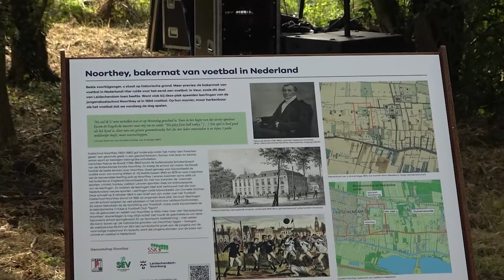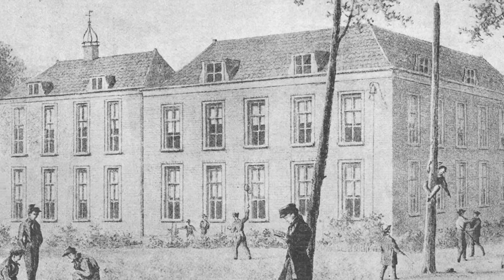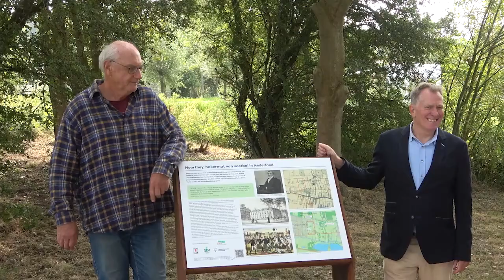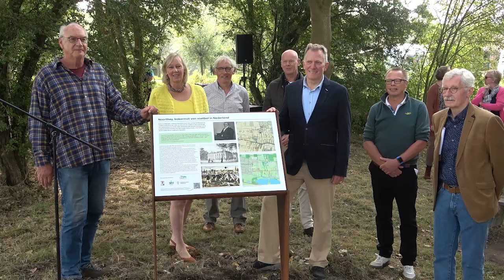De eerste keer Voetbal in Nederland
Zaterdagochtend 18 april 2021 onthulden Astrid van Eekelen (wethouder Leidschendam-Voorburg), Jonkheer Frederik Boreel (lid Genootschap Noorthey) en initiatiefnemer Tjaard de Vries (buurtbewoner, voetbal-scheidsrechter en -grensrechter) op de Noortheylaan in Leidschendam het informatiepaneel ‘Jongenskostschool Noorthey, Bakermat van Voetbal in Nederland’. De sporthistorici Jan Luitzen en Wim Zonneveld ontdekten dat de eerste voetbalwedstrijd in Nederland rond 1864 in Veur (het latere Leidschendam) 'op' Noorthey werd gespeeld. Zij waren ook bij de onthulling aanwezig. Midvliet TV doet verslag.